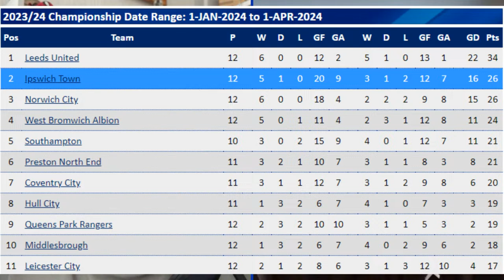Leicester LOSE... BRISTOL CITY 1-0 LEICESTER REACTION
MATCH REACTION TO LEICESTER LOSS TO BRISTOL CITY